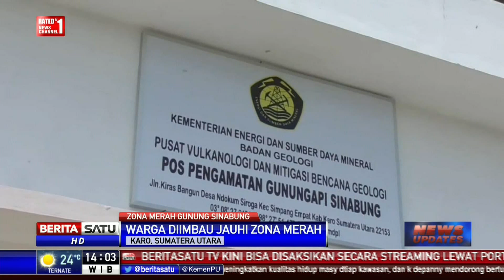Gunung Sinabung Menambah Radius Area Zona Merah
Pusat Vulkanologi Mitigasi Geologi Bencana (PVMGB) Gunung Api Sinabung menambah radius area zona merah di bagian barat. Hal itu seiring meningkatnya aktivitas gunung api secara perlahan.

Facebook.com/BeritaSatuTV
Youtube.com/BeritaSatu